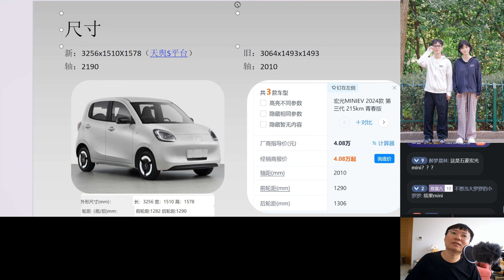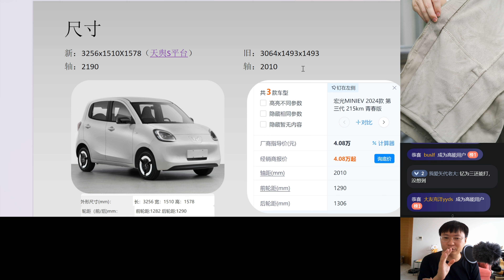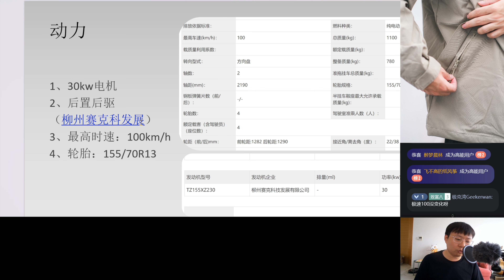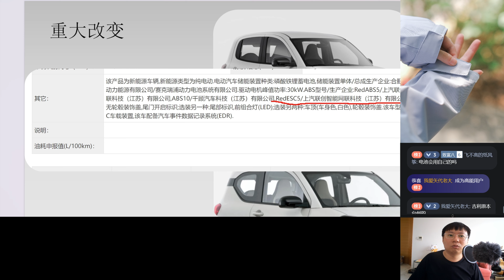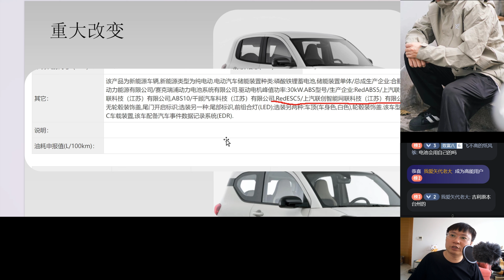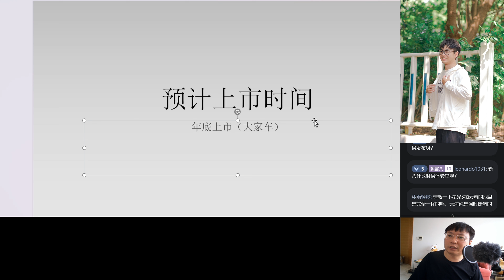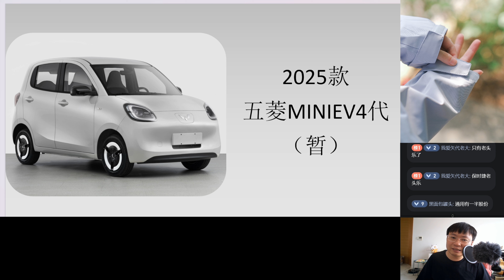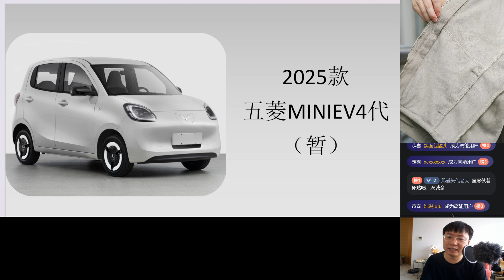八一八 五菱mini EV四代全面解析